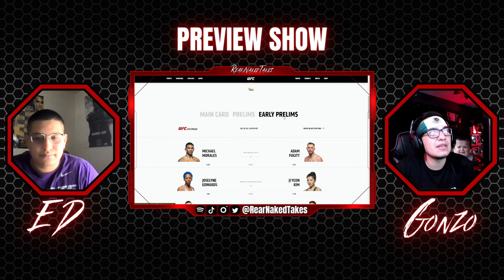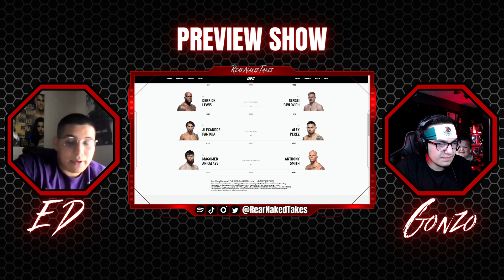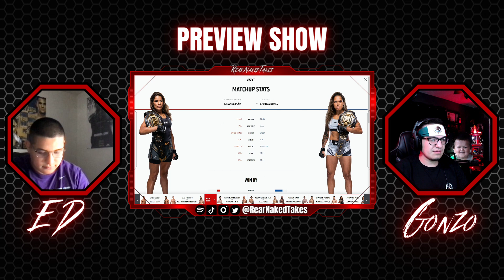Rear Naked Takes #71: Preview Show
THE REMATCH OF THE YEAR!!!
If you want to watch us live, make sure to follow our twitch account!